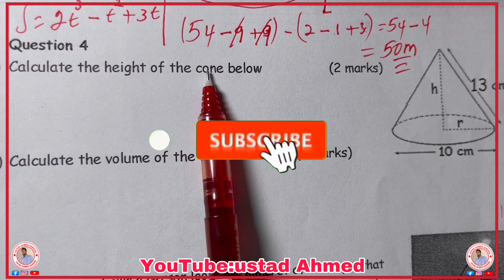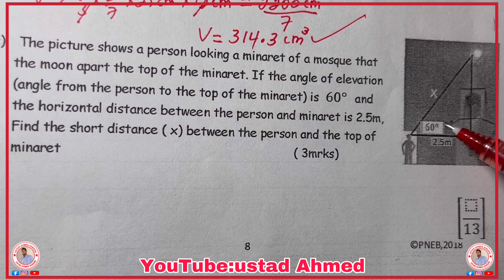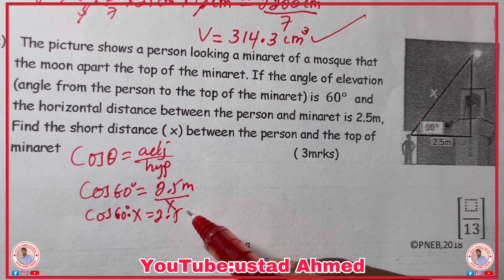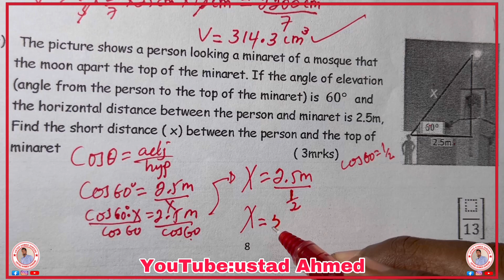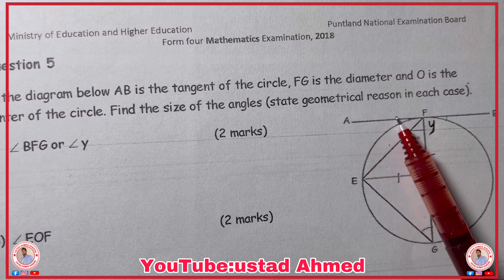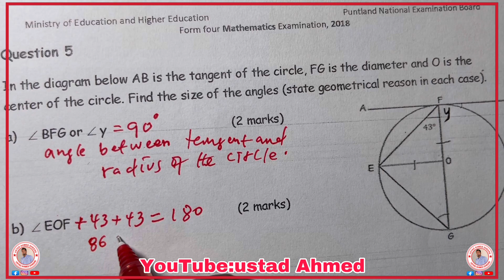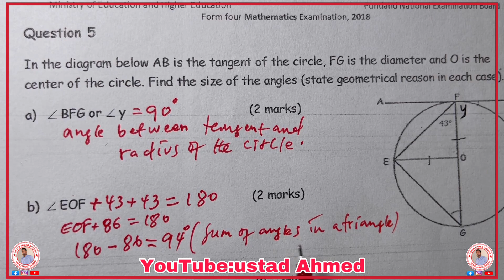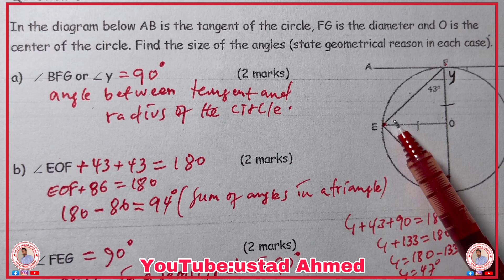Past exams of maths:2018:part:5